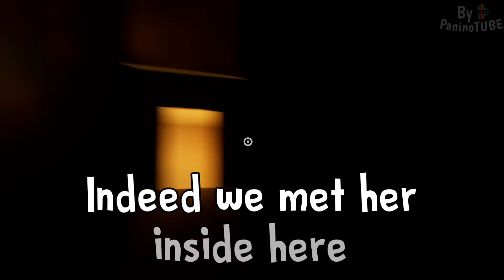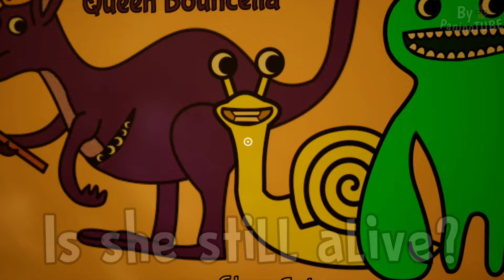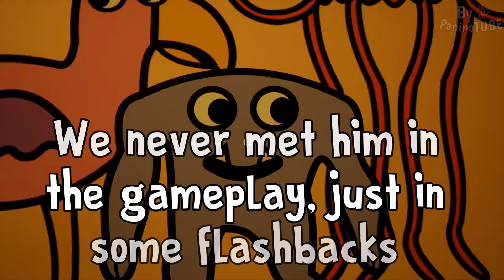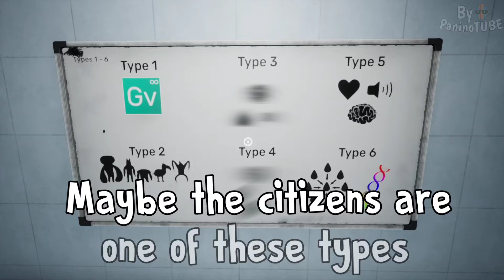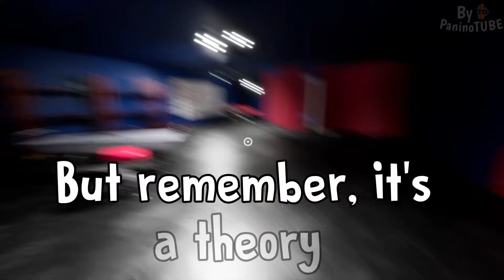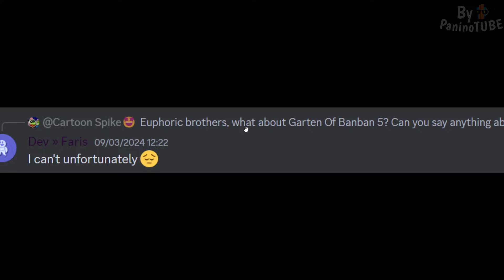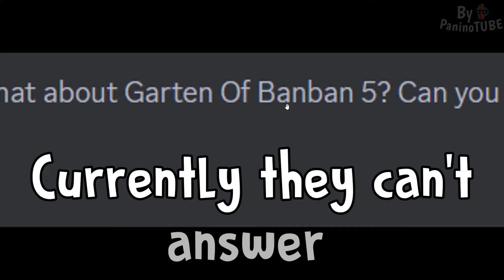GARTEN OF BANBAN 7 - ALL UNRESOLVED TRUTHS and NEVER DISCOVERED SECRETS 😃